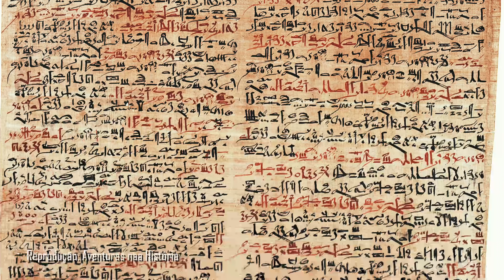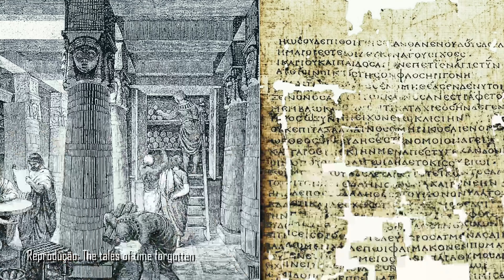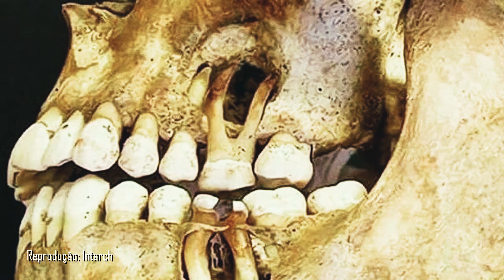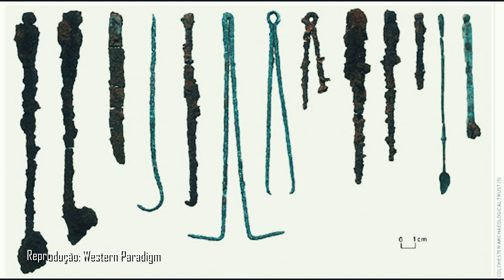Como eram as cirurgias no Egito Antigo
O povo do Faraó é conhecido por ser um dos mais avançados dos tempos antigos. Eles tinham conhecimentos em matemática, astronomia e construção civil. Outra coisa pela qual os egípcios são bem conhecidos é a sua medicina avançada. Acredite ou não, esse povo já fazia até mesmo pequenas cirurgias, que não eram nada fáceis. Vem conferir esse fato incrível com a gente.

Ficha Técnica:

ROTEIRISTA: Caique Branco / EDITOR DE VÍDEO: Gabriel Lazarini / ILUSTRADOR (THUMBNAIL): Marco Túlio Dutra  /   DIRETOR DE FOTOGRAFIA / OPERADOR DE CÂMERA: Francisco (Sombra) / ASSITENTE DE ESTÚDIO: Danyllo Freitas / ASSITENTE DE CÂMERA: Carlos de Freitas / AUXILIAR TÉCNICO: Osvaldo Freitas (Tracajá) / PRODUTOR: Thales da Guarda / CAPTAÇÃO E EDIÇÃO DE ÁUDIO: Daniel Max / CHEFE DEP. YOUTUBE: Muryllo Vilela /  REVISÃO DE ROTEIROS: Fernando Brandão / PRODUTOR EXECUTIVO: Luiz Phellype Alves